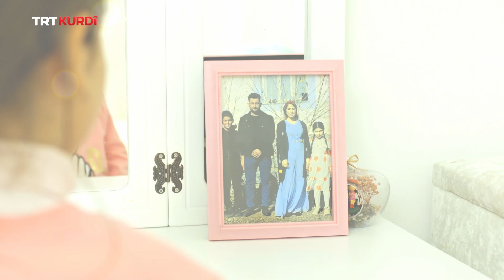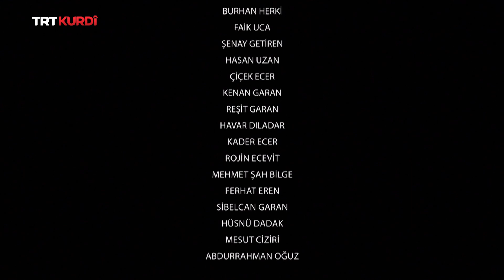Dîcle û Firat - Beşa 3.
(Seher Yıldızı 5.ve 6.Bölüm)